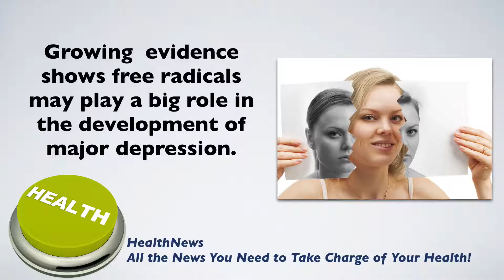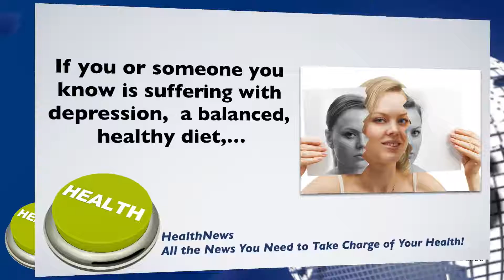Omaha Chiropractor Dr. Christine Zorad - Antioxidant and Folate Rich Foods for Depression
In this video, Omaha Chiropractor, Dr. Christine Zorad talks about how studies have found a high consumption of fruits and vegetables rich in anti-oxidants and folate was associated with lower odds of depression, psychological distress, self-reported mood and anxiety disorders and poor perceived mental health.

If you want to learn more visit:
Zorad Chiropractic
8720 Frederick St.  #103
Omaha, NE 68124